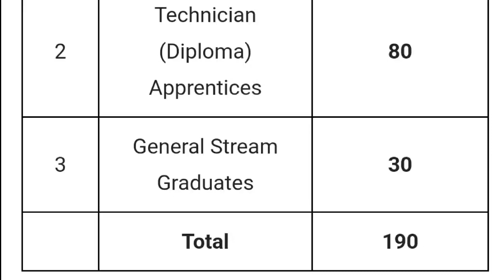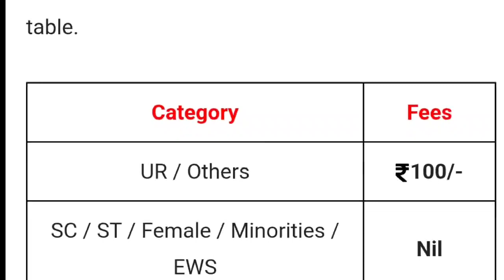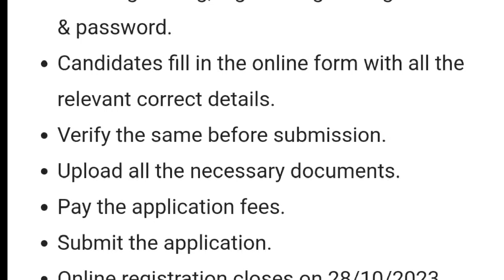KRCL Recruitment 2023 | Notification Out | Full Detail Explaining | Multi Degree Education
KRCL 2023 Official Notification Out Full Details Explaination by multi degree education.